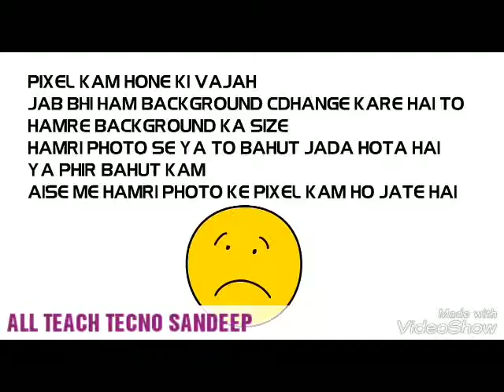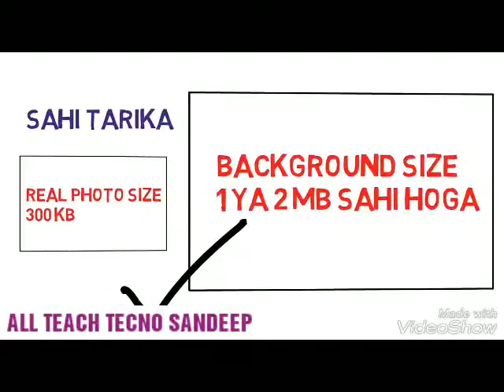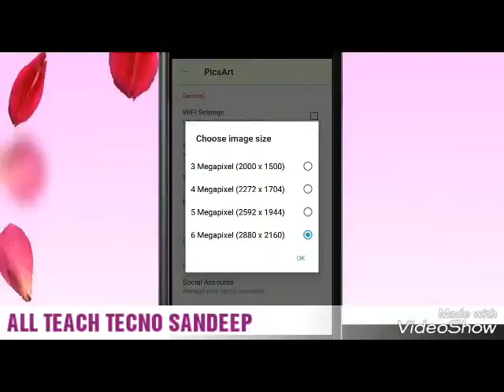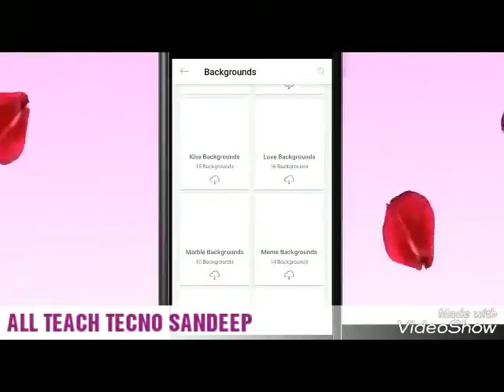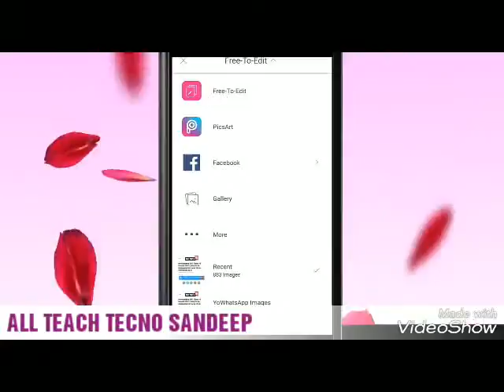pics art मे photo कीediting कैसे करे। how to edit photo in pics art? PicsArt tricks and tip's .